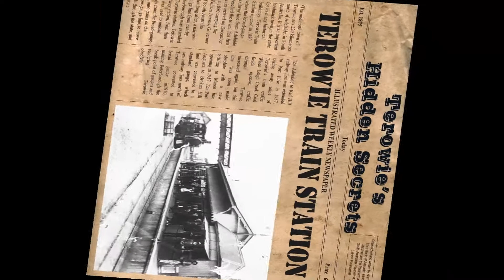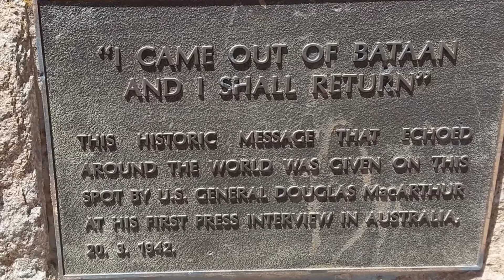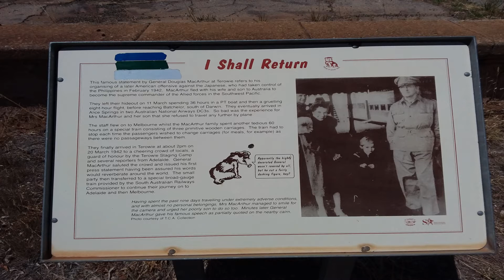Terowie Train Station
Terowie Train Station was visited by General Douglas MacArthur during WWII, he said he would return, but never did!